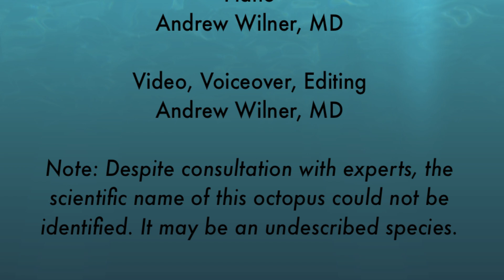Octopus-Fight for Survival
The octopus is one of the most interesting and intelligent of all invertebrates. Octopus fishing is not regulated or monitored in the Philippines. This video, filmed with a Canon S95 digital camera in a waterproof housing at Balicasag Island, Bohol, Philippines, graphically portrays 2 octopuses that were speared while snorkeling in order to be used for food. The octopus is an important catch both for local consumption and export, but fishing must be limited in order to prevent the octopus from becoming an endangered species.

Note: An octopus expert, Dr. Mark Norman, Head of Sciences, Museum Victoria, Melbourne, finally identified this octopus as Callistoctopus nocturnus.